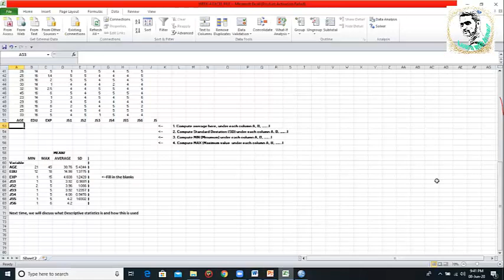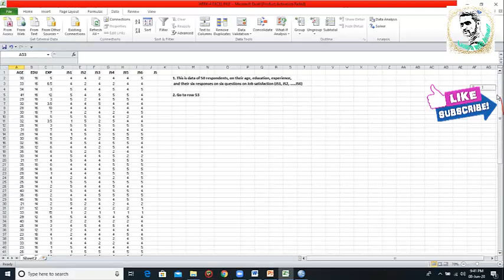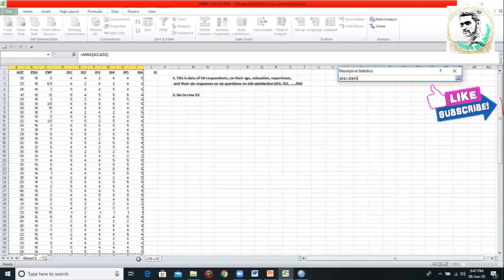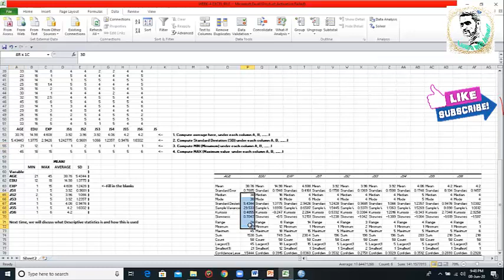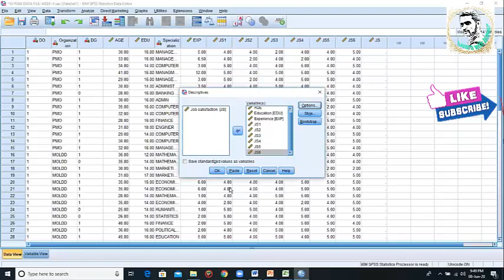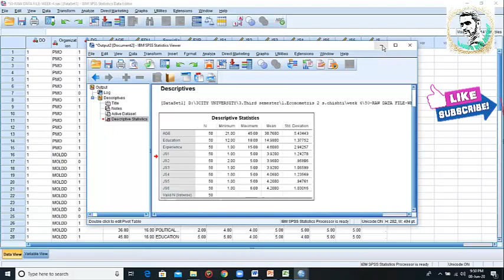descriptive statistics|Descritive in SPSS and Excel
In this video you will be able to learn How to calculate and find out Descriptive statistics by three  different approaches , Excel formulation, Excel data analysis and SPSS.
descriptive-statistics#SPSS&Excel#Regression#Dear_students